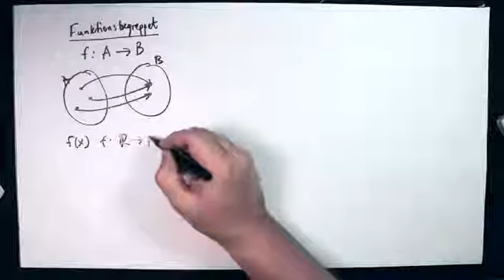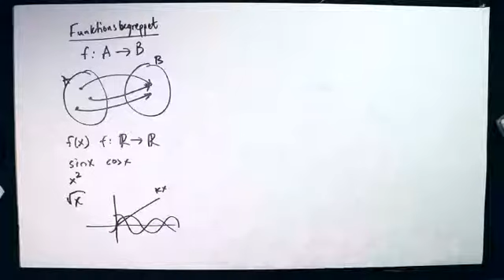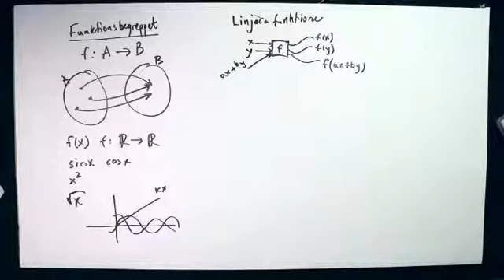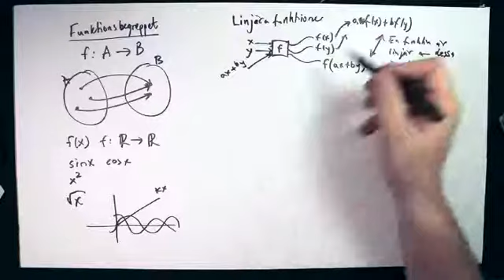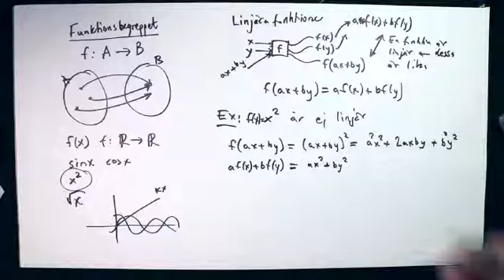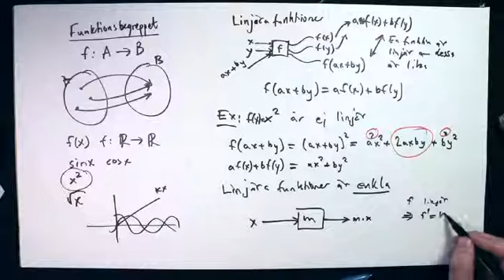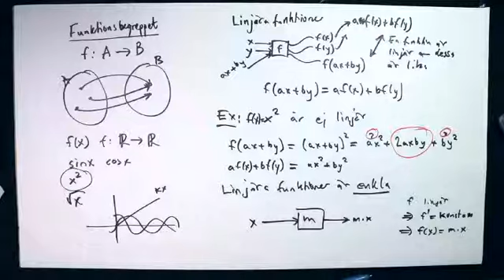L7 del1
Om funktionsbegreppet  och vad det betyder att en funktion är linjär